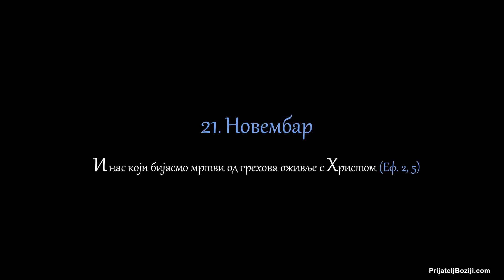Беседе владике Николаја за сваки дан у години - 21. Новембар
И нас који бијасмо мртви од грехова оживље с Христом (Еф. 2, 5).